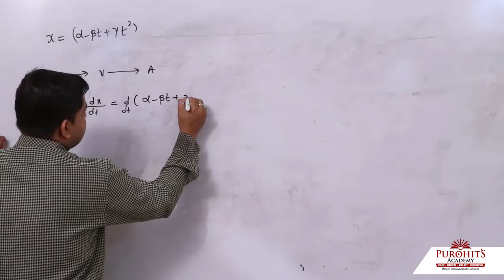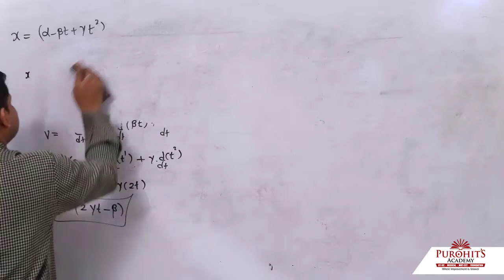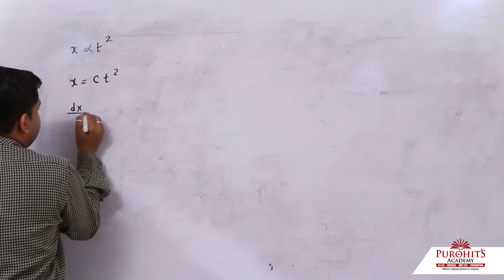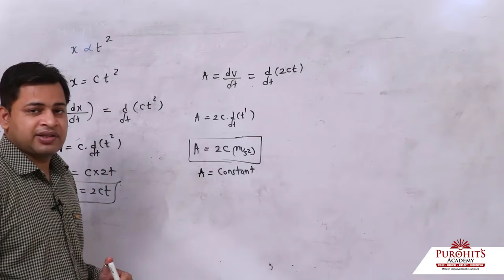problems based on acceleration